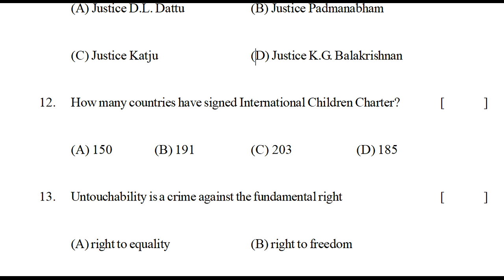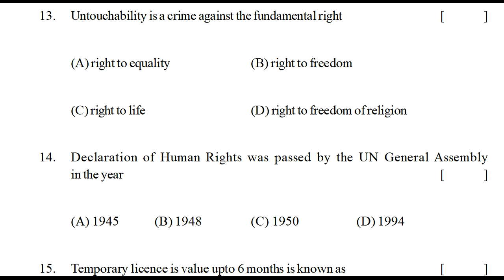social formative assessment exam paper 9th class | ts fa social guess paper | social fa sample paper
class ix social science formative practice paper,
sa1 preparation for social tests class 9 2021,
9th social science model question paper 2021,

& More.